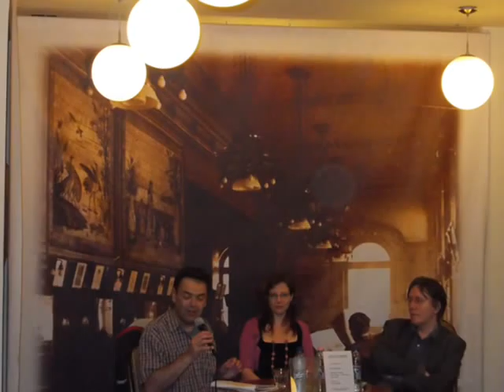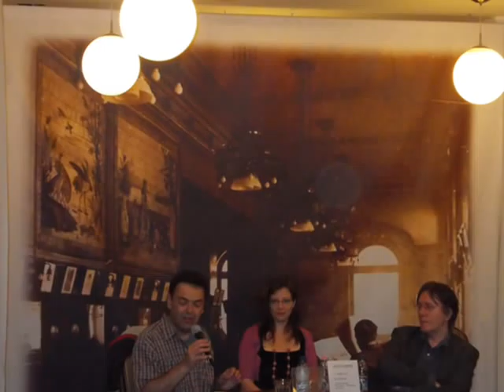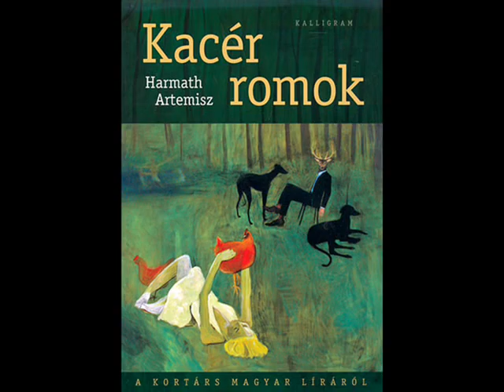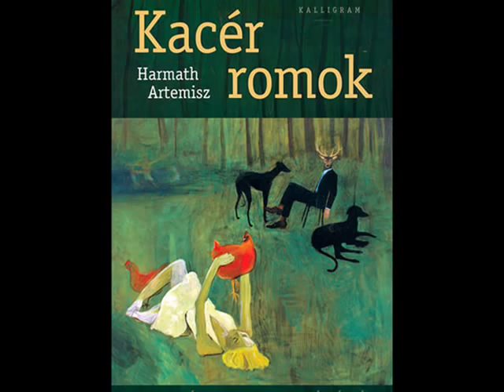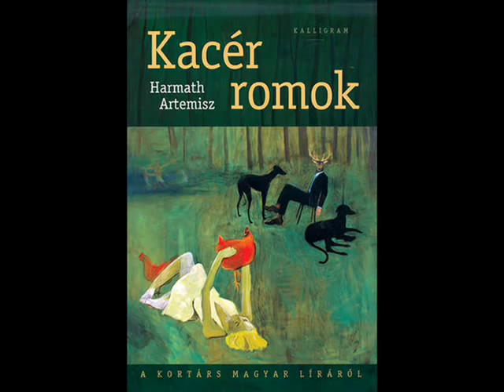Harmath Artemisz - Kacér romok - könyvbemutató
2012. június 13. szerda 16 óra
KALLIGRAM
Harmath Artemisz: Kacér romok -- A kortárs magyar líráról
Bemutatja: Márton László és Mészáros Sándor